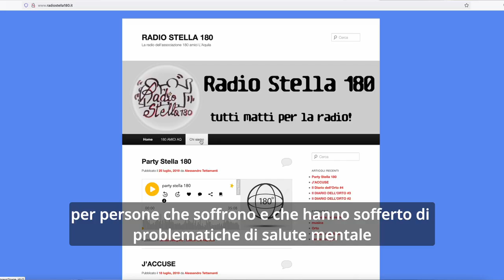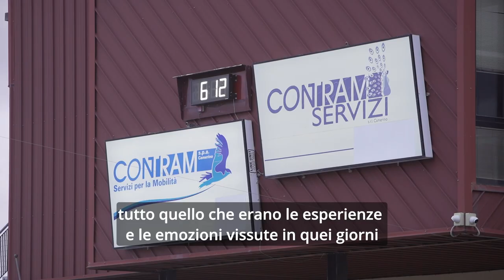Web-serie Engage, V puntata : Emergenze, gestirle con i cittadini è meglio